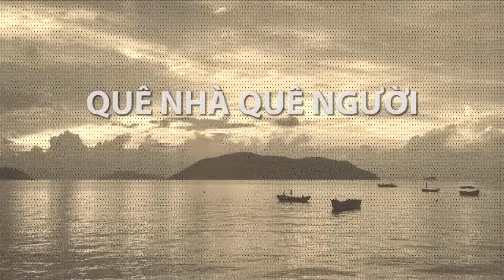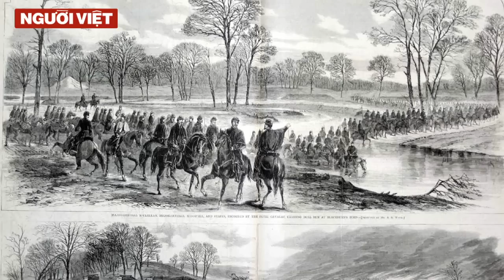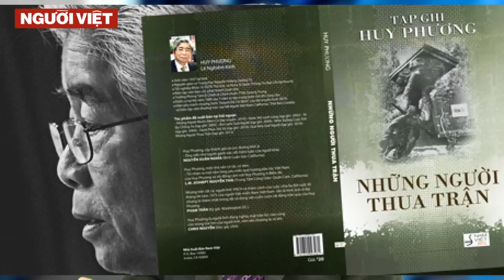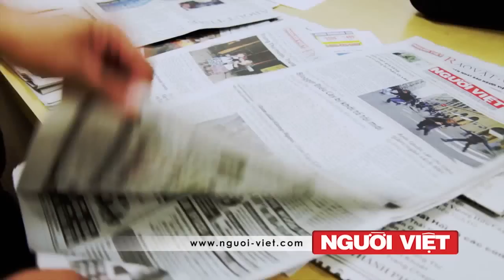Những người thua trận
Chương trình "Quê nhà quê người" do Ngọc Lan phỏng vấn.
Đề tài:  Những người thua trận